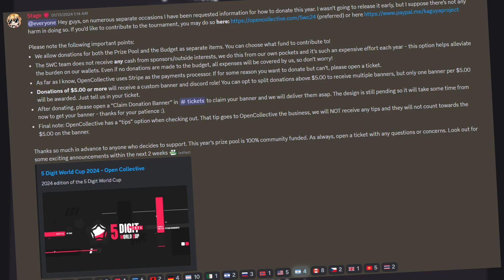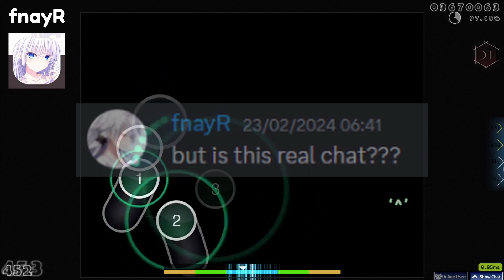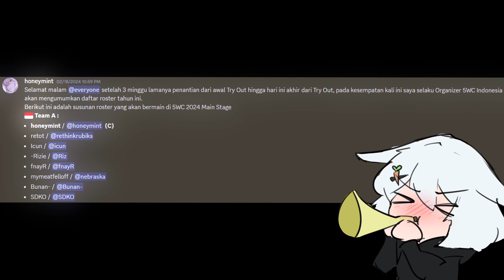5WC 2024 Indonesia Roster